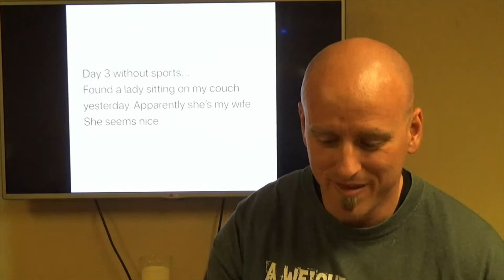Top 10 Corona Memes